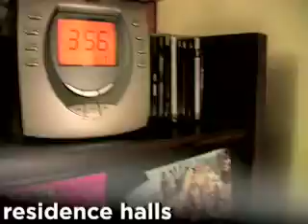Campus Tour: Residence Halls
Gordon College Residence Hall Life.